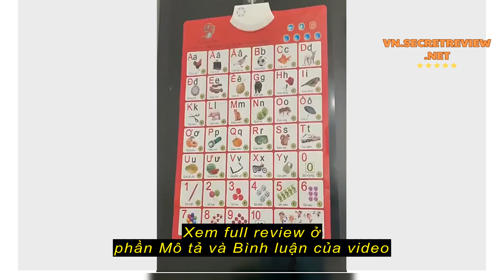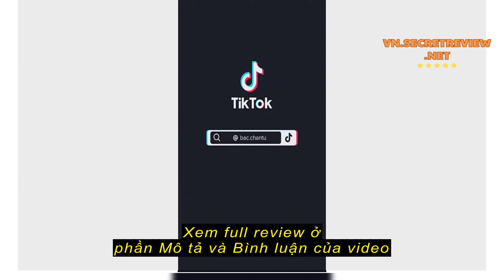Review Bồ đoàn ngồi thiền vỏ đậu xanh thêu sen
Bồ đoàn ngồi thiền vỏ đậu xanh thêu sen